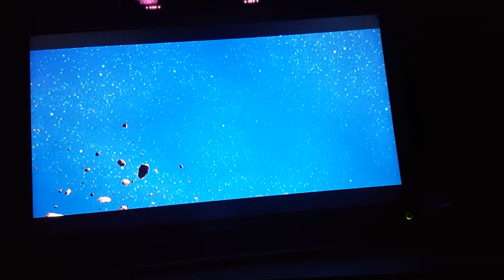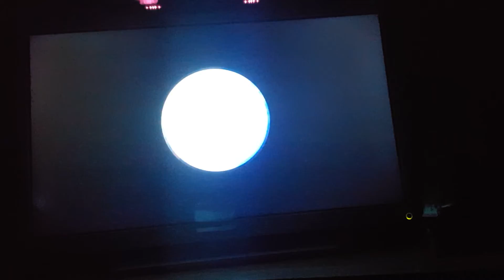Super Mario Galaxy 2 Part 6 (Remade)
This game was created by Nintendo